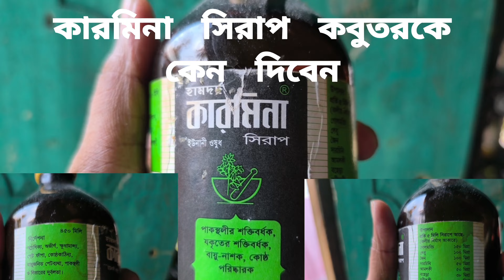কারমিনা সিরাপ কবুতর কে কেন দিবেন#birds birds #flowers